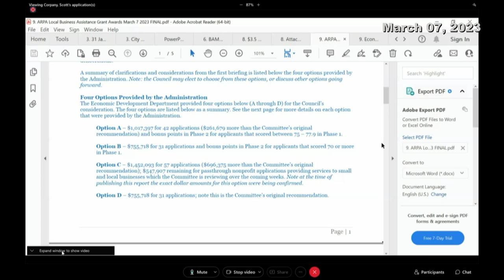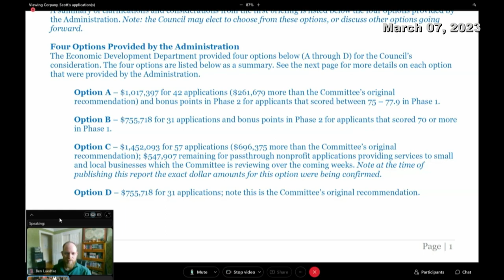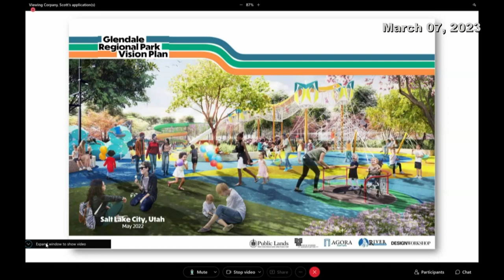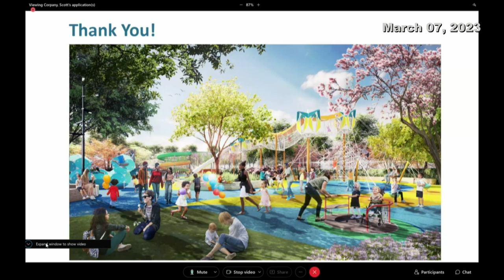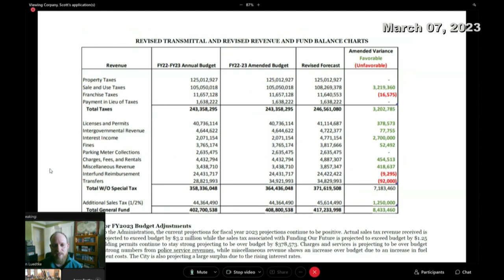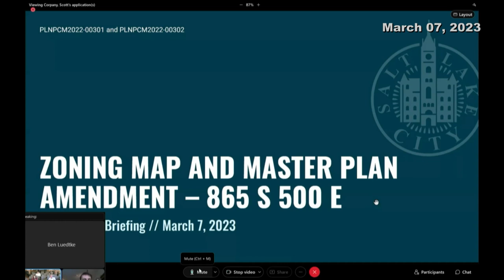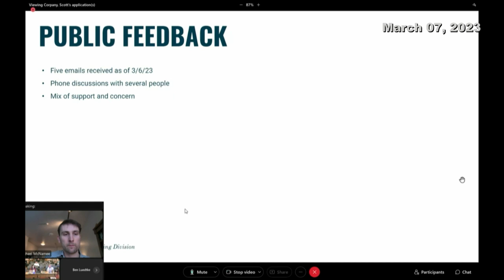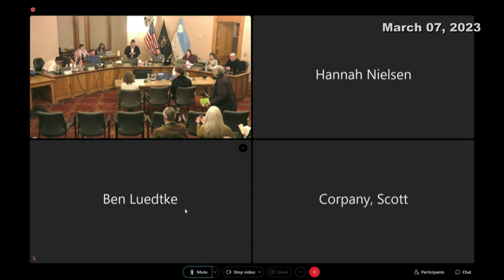Salt Lake City Work Session - 03/07/2023